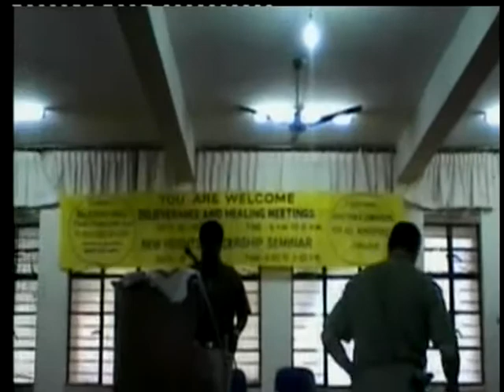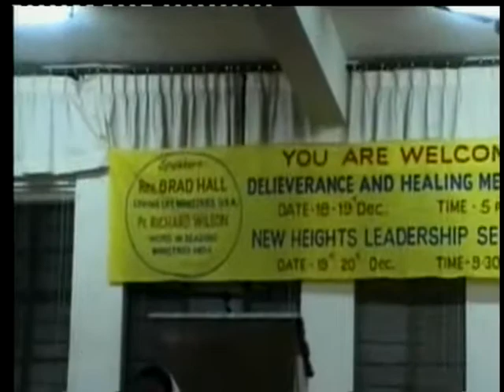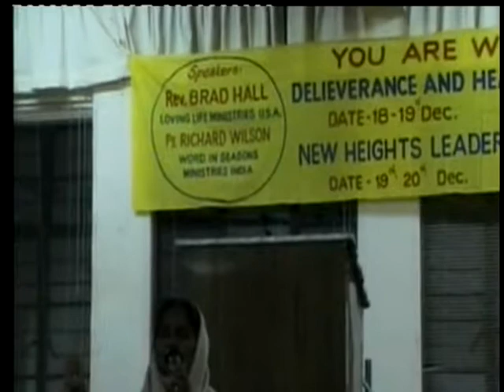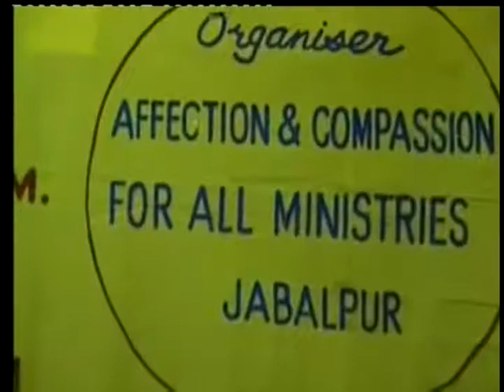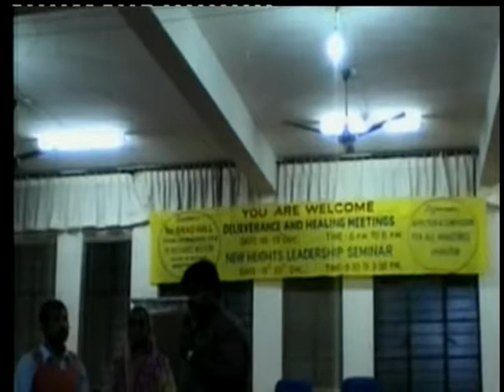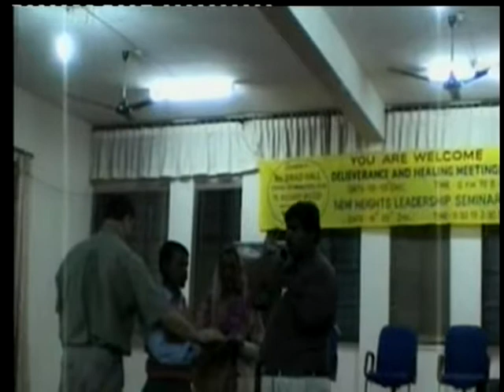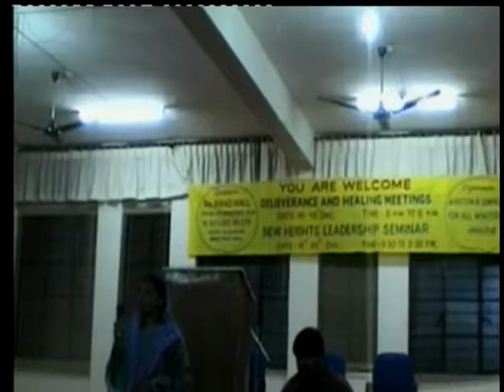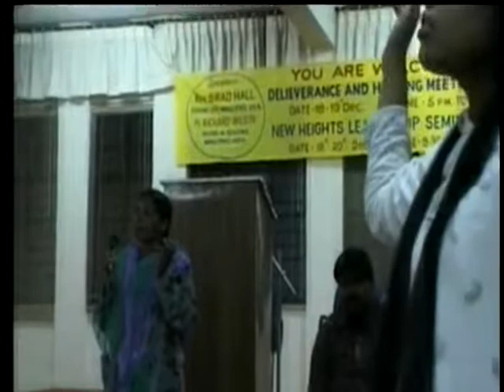North India, Holy Spirit revival, power, signs, wonders, Called beyond ministry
Real ( Jesus style) evangelism and Holy Ghost REVIVAL Power in persecuted area N. India,  you have God's Power or you get killed, a dead, cessationsit would die here, but they dont have the courage to go here anyway,